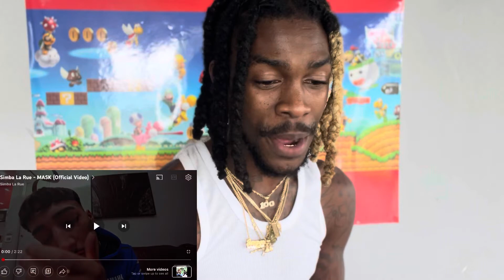AMERICAN REACTS TO (Simba La Rue - MASK(Official Video) 🙏🏾🙏🏾🙏🏾🔋🔋🔋